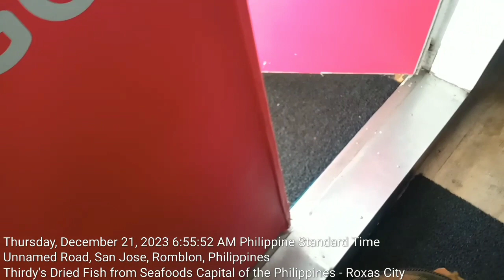My Roro Journey fr: Batangas Port to Culasi Port Roxas City spending holiday w/my family Dec20,2023